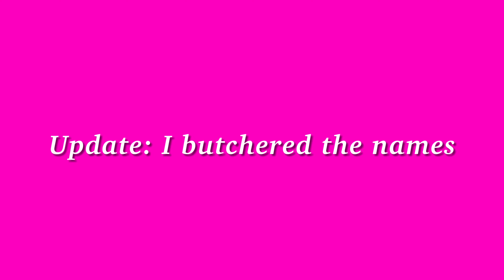Whispering Your Names ASMR